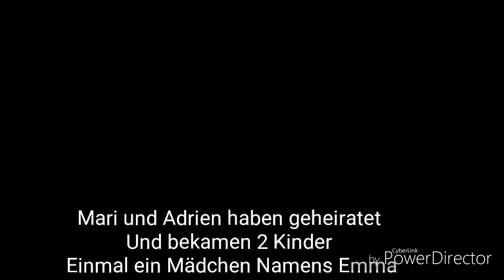Die Teufel und Engels Schule👿👼 #17 {ENDE} versuch 2